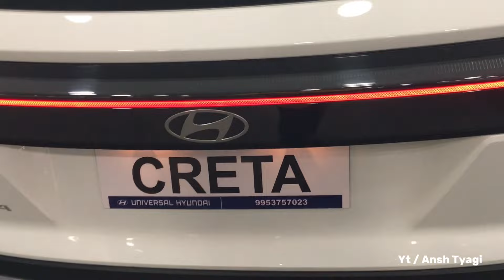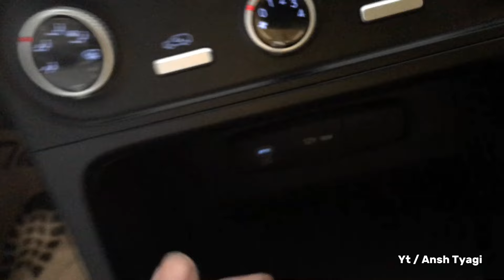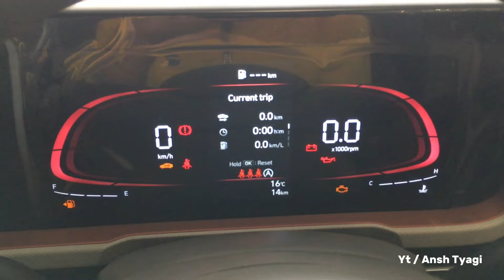2024 Creta EX Diesel ❤️🫶🏻 @ 12.45 lakh | ​⁠@hyundaiindia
क्या चीज़ बनायीं है ❤️🫶🏻 @ 12.45 lakh | ​⁠